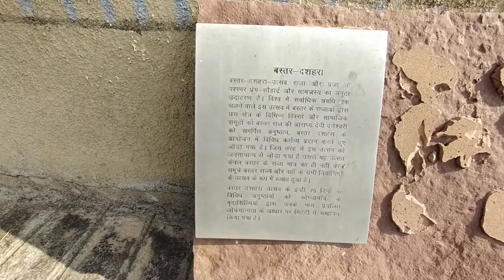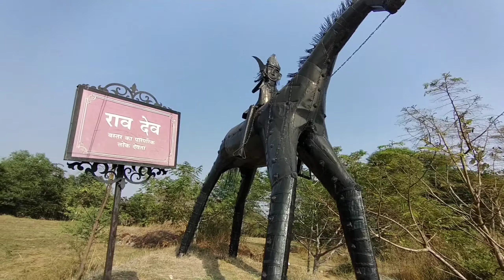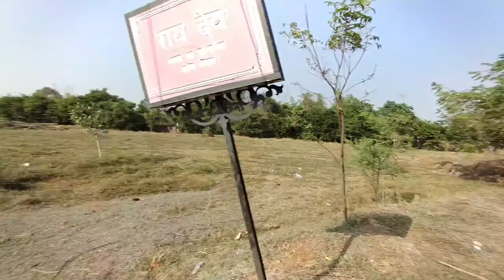1purkhoti muktangan 1पुरखौती मुक्तांगन||नवा रायपुर 11#vlogs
पुरखौती मुक्तांगन नया रायपुर छत्तीसगढ़ इस स्थान को छत्तीसगढ़ संस्कृति के साथ साथ घूमने फिरने के साथ पर्यटन स्थल भी बनाया गया है

 यह स्थान छत्तीसगढ़ नया रायपुर में स्थित है

छत्तीसगढ़ के घूमने फिरने के  स्थान
छत्तीसगढ़ मुक्तांगन
 नवा रायपुर पुरखौती
रायपुर पुरखौती मुक्तांगन
छत्तीसगढ़ रायपुर
नया रायपुर छत्तीसगढ़
रायपुर ब्लॉग
छत्तीसगढ़ ब्लॉग
छत्तीसगढ़ राहुल ब्लॉक
पुरखौती मुक्तांगन राहुल ब्लॉक